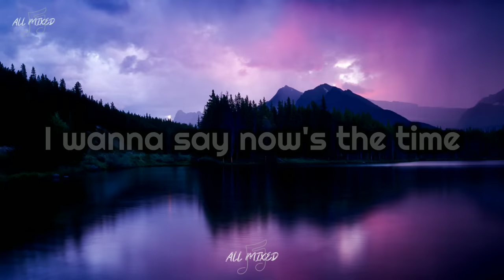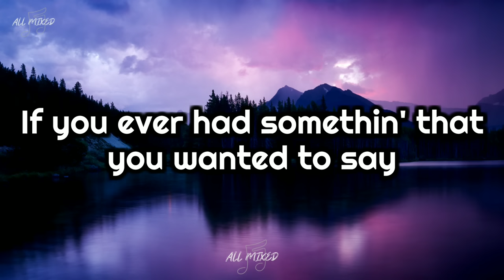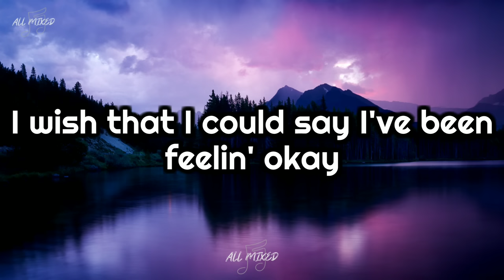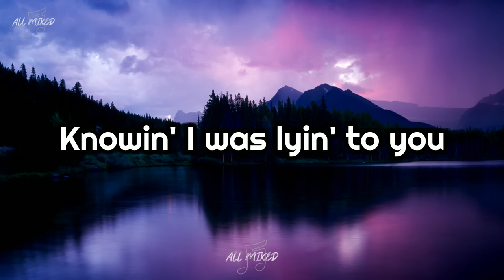Harem Scarem - Something To Say (Lyrics)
Title: Something To Say
Artist: Harem Scarem
Album: Harem Scarem
Year: 1991

Lyrics:

Yesterday I had it all worked out to a 'T'
But now something's wrong between you and me
I was wrong, so wrong
To think that I would stay
Seasons come and seasons go
And today is another day

I wanna say now's the time
To go our separate ways
I don't know I might be wrong
Could we find the strength to say
That our love, our love's seen some better days
And who's to say if I had the chance
That I'd make the choice to stay, yeah

If you ever had somethin' that you wanted to say
You better start talkin' before I go away
I wish that I could say I've been feelin' okay
That I'll be bringin' on the better days
But I wouldn't feel right
Knowin' I was lyin' to you

Ooh

Am I wastin' all my time
Will we try to make amends
I try to read between the lines
But all I see is the end

Knowin' I was lyin'